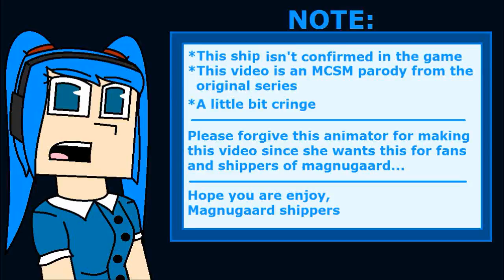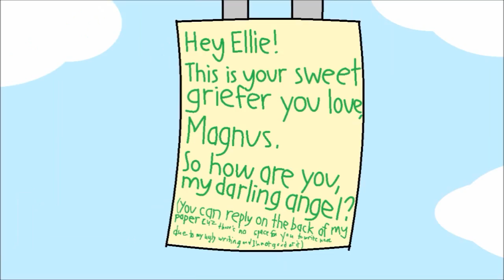Magnugaard Love Story [Minecraft: Story Mode] - Animatic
Heya Magnugaard shippers !
I've been working super hard on this for two weeks
I tried to draw the background for the animatic tho

The reason I made this because these romantic moments from the original MLP are super sweet so I made this

Sorry I use Magnugaard as Bright Mac X Pear Butter (Now my new fav ship in MLP) because... nothing... I know this ship is like dying but imagine that this happens before the events of MCSM

Minecraft by Mojang
Minecraft Story Mode by Telltale
MLP by Hasbro

Soundtraxk by Toby Fox